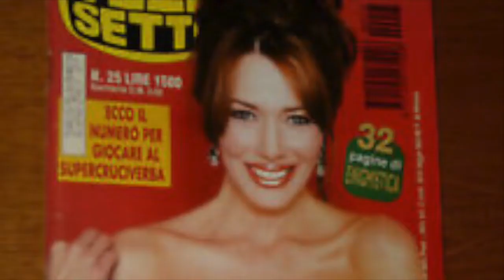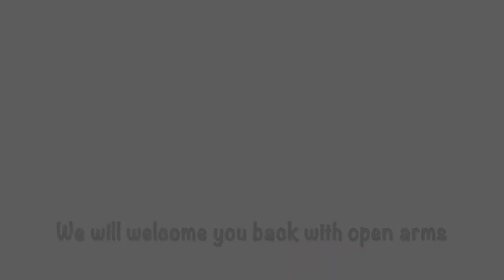Fans honor Hunter Tylo's legendary portrayal of Bold and Beautiful's Dr. Taylor Hayes Forrester.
Following news that Hunter Tylo opted not to reprise her iconic role of Dr. Taylor Hayes Forrester on the Bold and the Beautiful, fans immediately became divided as it became clear that the character was needed onscreen but that only Tylo could accurately and authentically portray her. Wishing to respect Tylo's decision, fans put together a tribute video to honor Tylo's contribution to the soap opera and her enduring legacy.